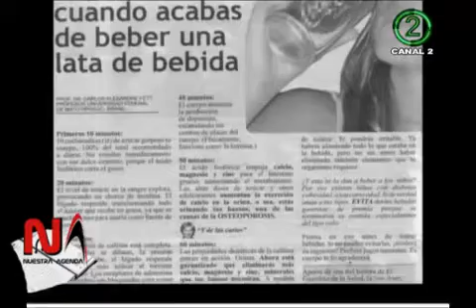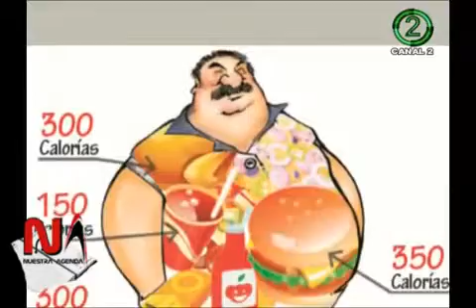AGENDA ESPECIAL - MATIAS AMADASI Y OSCAR AYALA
Oscar Ayala es el promotor de que Matias se encuentre en el país hablando de la importancia de saber cuidar la salud con base en la alimentación.